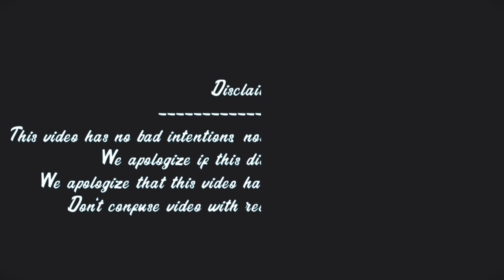Meri Zindagi Sawaari Mujko Gale Lagake /Tere Jaisa Yaar Kahan /Sad Song /Friendship song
I show this video Qismatwala and shot story and shot video and sad song and Qismat badldi song with riyeliti and How to Qismat change and always entertainment.